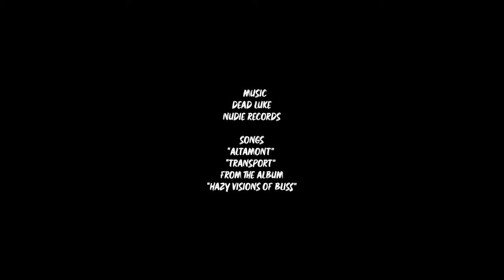The Burton Team Rides Mike Wiegele Helicopter Skiing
Watch BurtonTeam riders Danny Davis, Mikey Rencz, Brock Crouch, and Raibu Katayama tear up the British Columbia backcountry at Mike Wiegele Helicopter skiing. It was a week full of high alpine snowboarding, party laps, laughs and more.

Edit - Gabe Langlois
Cameras - Gabe Langlois, Justin Eeles
Drone - Gabe Langlois
Guides - Bob Rankin, Connor Aitken
Thumbnail - Aaron Blatt

Music artist details:
Artist - Dead Luke
Label - Nudie Records
Songs - Altamont, Transport
Album - Hazy Visions of Bliss